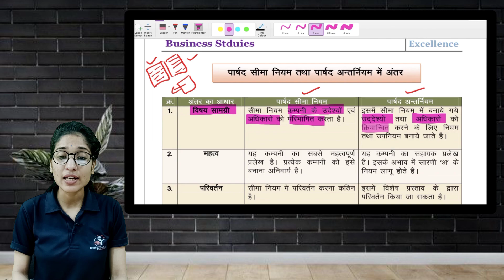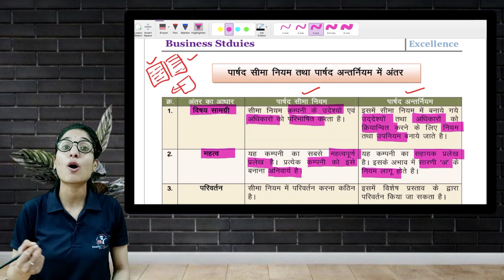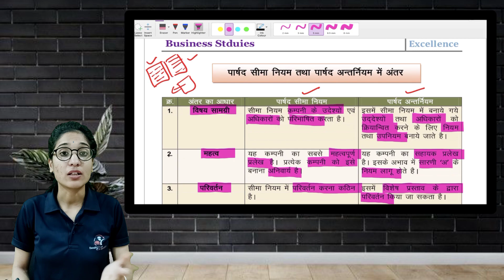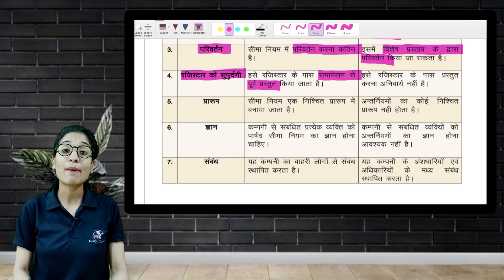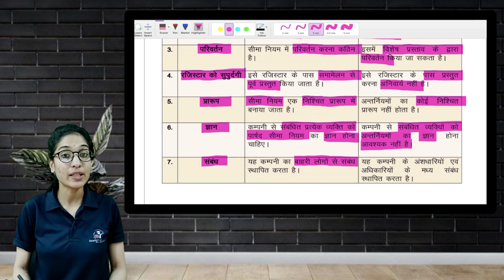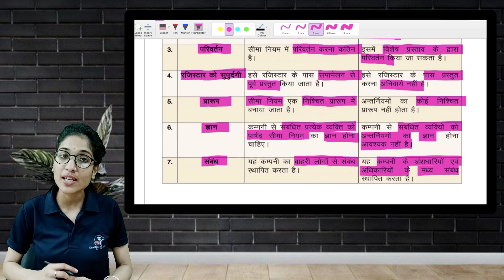पार्षद सीमानियम एवं पार्षद अंतनियम में अंतर|| PART-38 ||FULL CHAPTER-2 |CLASS-11TH |BST| NCERT BASED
Class 11
व्यवसाय अध्ययन  (Bussiness studies)
 व्यवसाय संगठन के स्वरूप (पाठ 2)
पार्षद सीमानियम एवं पार्षद अंतनियम में अंतर ( part 38)

नमस्कार दोस्तों आज की इस वीडियो में हम पार्षद सीमानियम एवं पार्षद अंतनियम में अंतर समझेंगे ।।